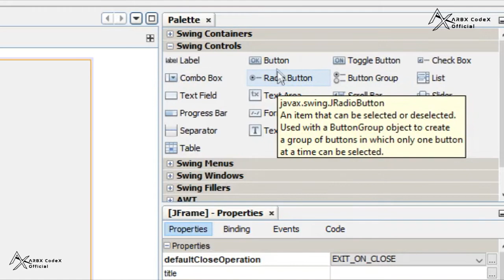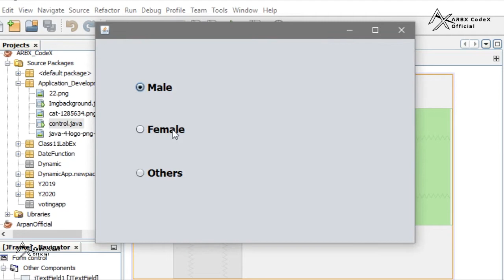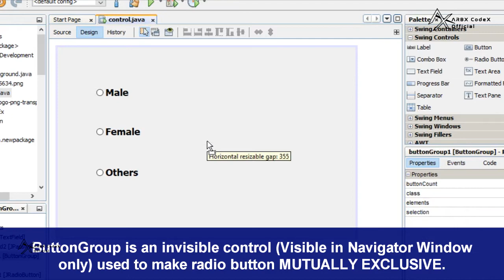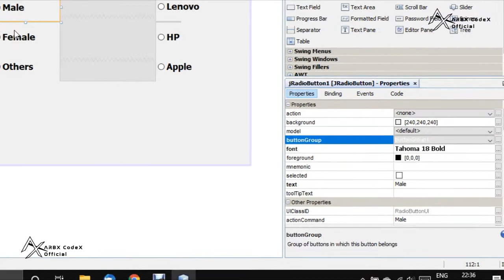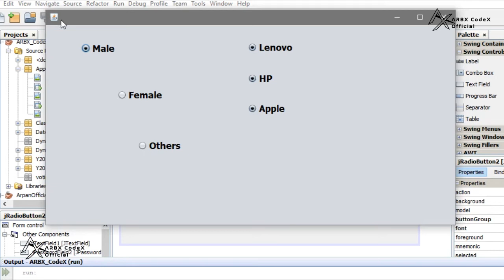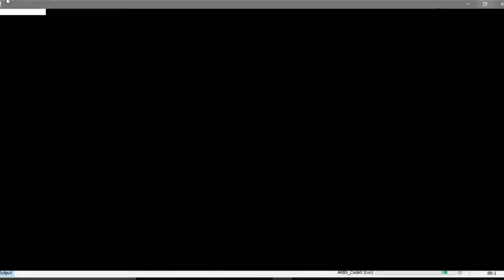jRadioButton: What & How to Use | Netbeans Java GUI Control - Basics | ARBX CodeX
What is jRadioButton; How to use jRadioButton; jRadioButton in Netbeans; Java GUI; Swing controls; - One of the most important swing controls in NetBeans IDE for Java Applications. The control that executes action for choosing one option out of several option in your applications.
A new series for controls of Netbeans - Java GUI.

 ABOUT  THE CHANNEL:
ARBX CodeX is an Indian programming and Technology YouTube channel by ARBX MediaWorks. Giving tutorials of simple programs for professional use. Plus some Tech Talks with creativity.

Channel Concept & Ownership: Arpan Bhattacharya
The videos are made in context of providing information and tutorial , no cracks, hacks or illegal methods used in making of the Technology Videos. The software used are genuine and licensed along with recorders and editors. All our videos are made by us and for betterment of  people who work for and in IT world. The visuals are true and no extra animations are used. The people to whom we are thankful for providing their content are given credit with their website links above. We hereby are thankful to all of you viewers, who trust us and watch our videos for knowledge ad information.
All the videos in this channel is made genuinely by the creator of this channel. Any content taken from any user/community is being credited in video and Description End. Kindly take permission before using this channel's content, otherwise action may be taken.
Regards, ARBX Mediaworks;
          ALL CHANNELS BY ARBX MediaWorks:
SOCIAL MEDIAS:
   ABOUT ARBX MediaWorks:
ARBX Mediaworks is a group of multiple-topic units for making visual contents like YouTube videos & more. ARBX CodeX (this channel) is a Programming & Technology Unit of ARBX Mediaworks. ARBX with this group idea started in 2016 with our space channel (link below). Later on we started moving up, faced hurdles but still made our content.
Our plan is to work on more categories like Gaming, Music etc.
ARBX Ownership & Concept: Arpan Bhattacharya
Channel: ARBX CodeX
Channel head: Arpan Bhattacharya

An Official Content of ARBX CodeX India